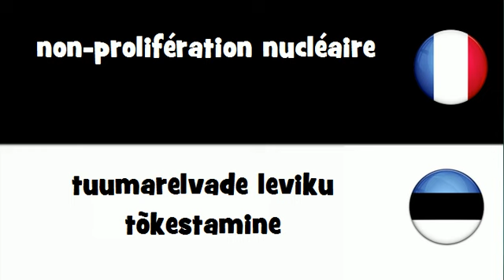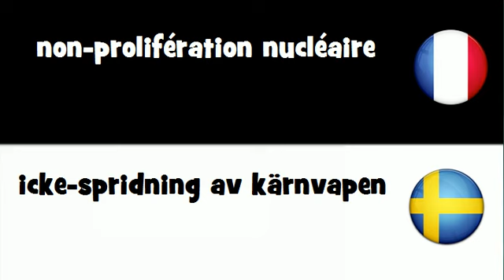Traduction en 20 langues # non prolifération nucléaire